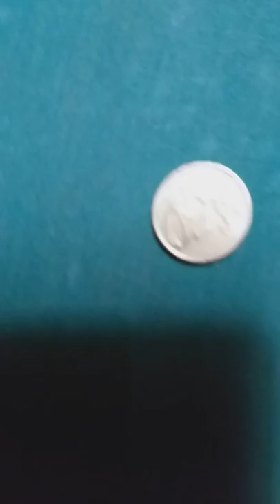Drunk in Irish pub